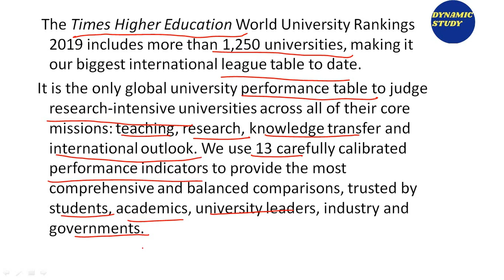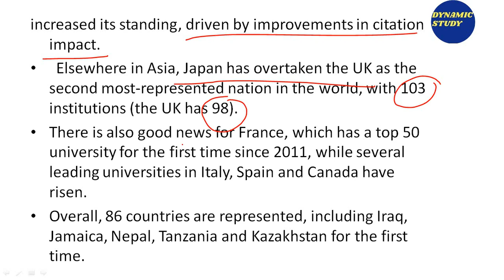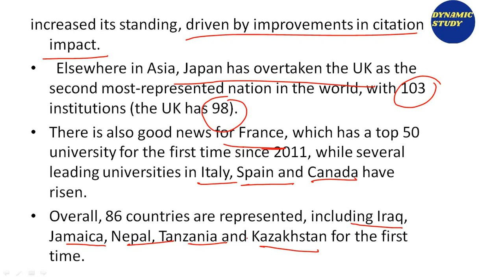Current Affairs: Higher Education Class-41 for June 2019 Exam